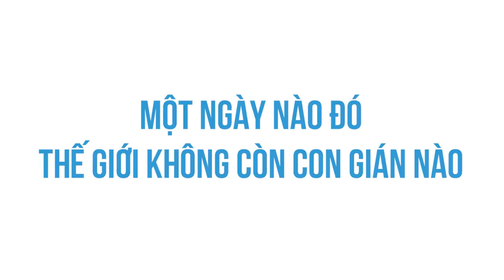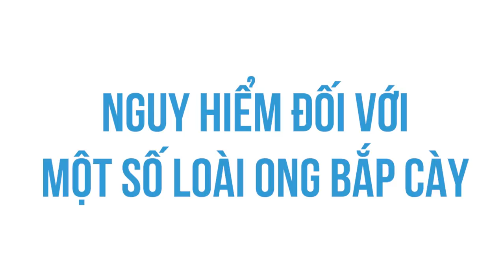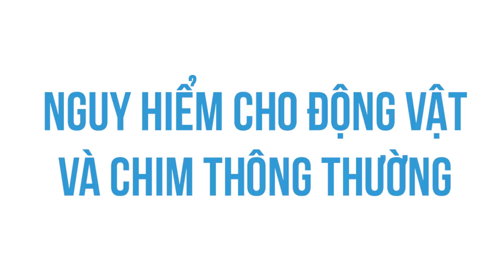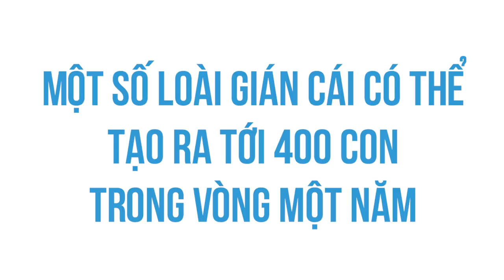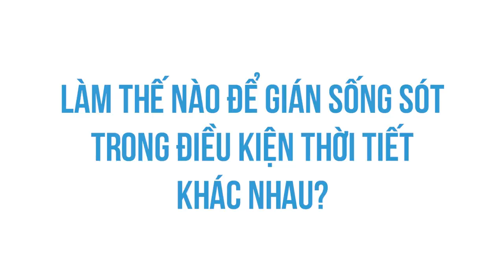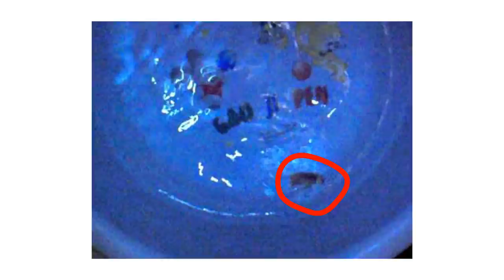GIÁN quan trọng với chúng ta như thế nào? | Mạnh Chung | KHOA HỌC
Khi nhắc đến gián, nhiều người ngay lập tức nghĩ ngay đến một sinh vật dơ bẩn và thậm chí rất "ghê tởm". Thế nhưng bạn có bao giờ tưởng tượng một ngày nào đó thế giới không còn con gián nào thì sẽ như thế nào không?
Ghé Nhà sách Spiderum trên SHOPEE ngay thôi các bạn ơi:
Nội dung:
00:00 - Start
00:20 - Điều gì xảy ra nếu không có gián?
03:04 - Gián có thể tuyệt chủng được không?
04:26 - Làm thế nào để gián sống sót trong điều kiện thời tiết khác nhau?
05:09 - Mười sự thật về con gián
Những nội dụng liên quan:
NGÔN NGỮ CỦA LOÀI MÈO

 • NGÔN NGỮ CỦA LOÀI...
Lần đầu nuôi mèo thì thế nào?

 • Lần đầu nuôi mèo ...
Một chú chó nhìn cuộc đời như thế nào??

 • Một chú chó nhìn ...
Tại sao chó nhà bạn bị NGÁO?

 • Tại sao chó nhà b...
Bài viết: THẾ GIỚI SẼ RA SAO NẾU KHÔNG CÓ "GIÁN" ?
Được viết bởi: Mạnh Chung